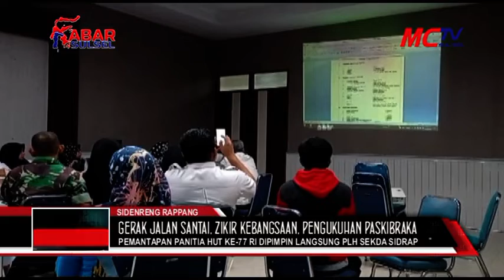PEMANTAPAN PANITIA HUT KE 77 RI DIPIMPIN LANGSUNG PLH SEKDA SIDRAP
PANITIA HUT (PANHUT) KEMERDEKAAN KE-77 REPUBLIK INDONESIA TINGKAT KABUPATEN SIDRAP, MENGGELAR RAPAT PEMANTAPAN PERSIAPAN DI RUANG RAPAT PIMPINAN LANTAI 3 KANTOR BUPATI SIDRAP, RABU (10/8/2022).
RAPAT DIPIMPIN PELAKSANA HARIAN (PLH) SEKDA SIDRAP, H BASRA MENGATAKAN, RAPAT DIGELAR GUNA MEMANTAPKAN PERSIAPAN PANITIA SERTA MEMBAHAS HAL-HAL TEKNIS SELURUH RANGKAIAN ACARA PERINGATAN HUT KEMERDEKAAN KE-77 RI.
DI ANTARANYA GERAK JALAN SANTAI PADA JUMAT (12/8/2022), ZIKIR KEBANGSAAN AHAD (14/8/2022) DI MASJID AGUNG SIDRAP, PENGUKUHAN PASKIBRAKA, SERTA GLADI UPACARA.
SELAIN ITU APEL KEHORMATAN DAN RENUNGAN SUCI, ANJANGSANA, UPACARA PERINGATAN DETIK-DETIK PROKLAMASI, PEMBERIAN REMISI, UPACARA PENURUNAN BENDERA, SAMPAI RAMAH TAMAH PEMBUBARAN PASKIBRAKA
SELANJUTNYA, IA BERHARAP MELALUI RAPAT PEMANTAPAN TERSEBUT SEMUA KEGIATAN DAPAT BERJALAN TERTIB AMAN DAN LANCAR.
MELALUI MOMENTUM HUT PROKLAMSI KEMERDEKAAN, IA JUGA BERHARAP MASYARAKAT LEBIH BERSATU MENINGKATKAN KEAMANAN DAN KETERTIBAN DI KABUPATEN SIDRAP//